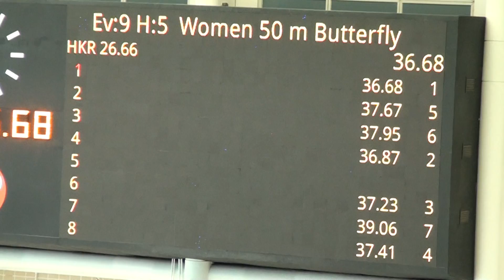泳總2012長池D1u10女子50蝶